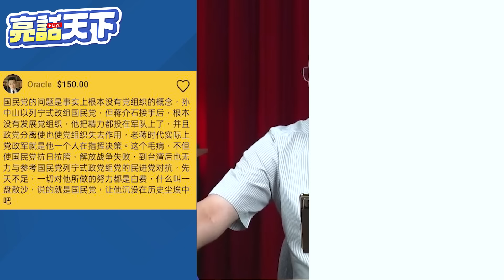東昇西降！美國秩序將被瓦解『中國大陸』如何創建“世界新秩序”？郭正亮這樣說！【亮話天下｜郭正亮 精選】@funseeTW